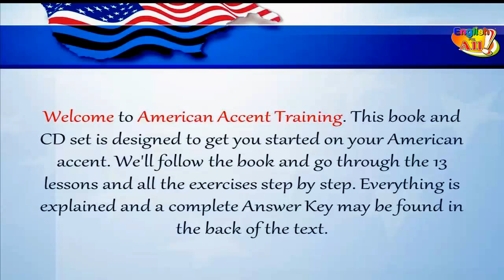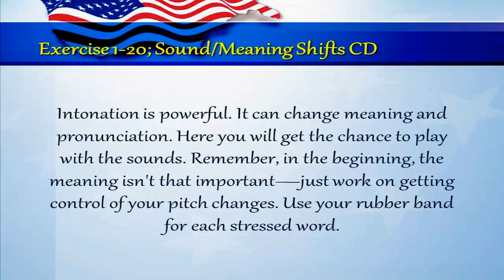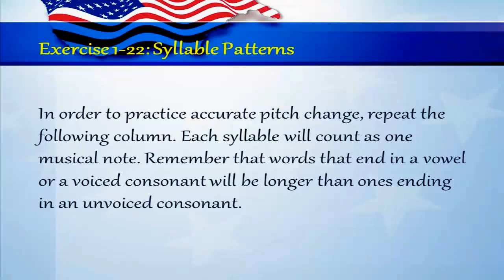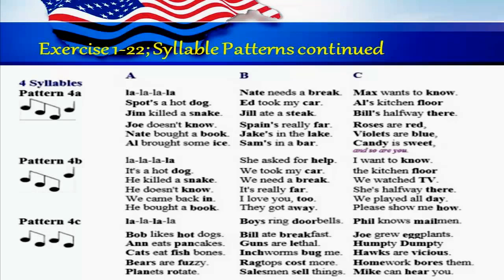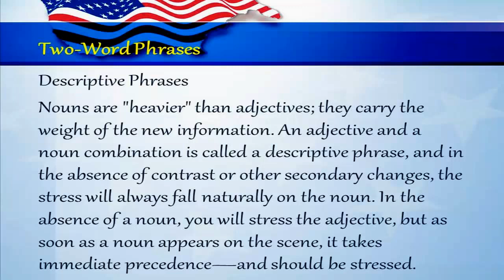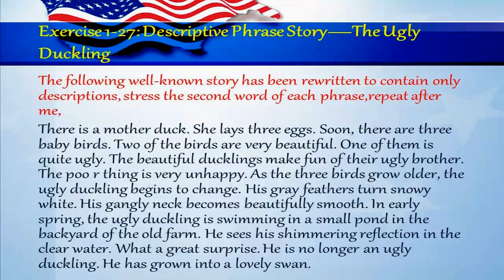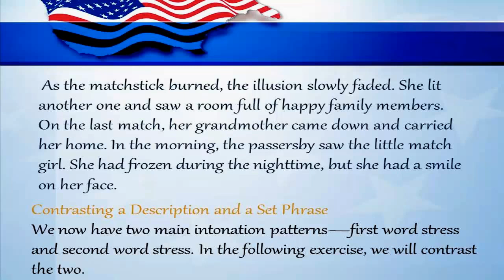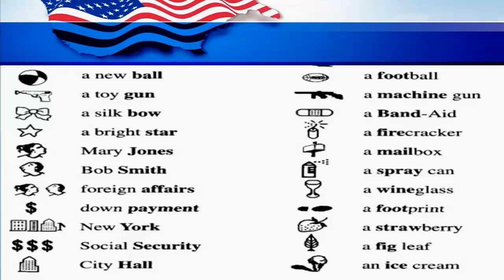Speak English like an American (American accent training )-Part #4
American accent training is a guide to speaking and pronouncing American English for Everyone who speaks English as a second language .
By the end of this video, you'll sound more American & you'll understand American English speakers better.